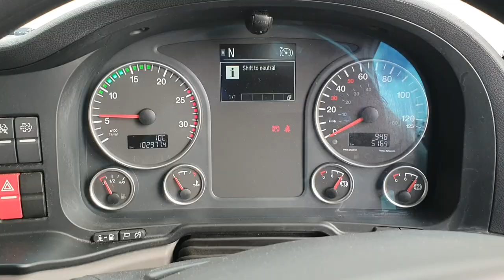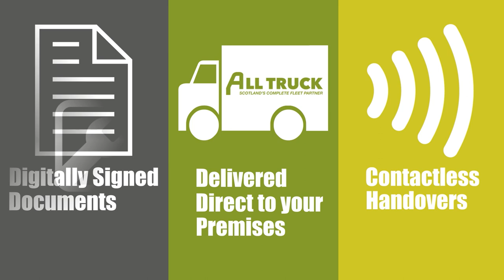2018 MAN TGM 26.320 High Cab Sleeper Euro 6 26T Curtain [Truck For Sale UK]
SM68NKP
DOR: November 2018
2018 MAN TGM 26.320 High Cab Sleeper Euro 6 26T Curtain Truck For Sale UK
Euro 6
320hp
Single Sleeper
Single Passenger Seat
Automatic Gearbox
Front Collision & Lane Departure Warning
Electric Windows & Mirrors
Cruise Control
Night Heater
Reverse Camera
Air Con
28ft 6” Curtainside Body
Tear Drop Body
Barn Doors at Rear
26t curtain – Moffat Mountie spec – NO TAIL LIFT
5.9m (5900mm) wheelbase
Cab Air Kit
Sunroof & Sunvisor
Air Suspension
Rear Lift & Steer Axle
Alloy Wheels
MOT: December 2020

Would you like to know how much this would cost Weekly or Monthly? See Finance Examples for this Vehicle on Alltruck's Website.

Alltruck specialises in the selling of quality used heavy commercials, well presented and competitively priced. Most of which are from our own rental stock and if so are all supplied with documented service history and are prepared to a very high standard. You can be confident of buying a reliable, genuine mileage commercial vehicle from us, each one having been fully checked by our highly trained technicians. To make purchasing as straightforward as possible, we offer a full range of dealer facilities that include finance, livery, accessories, painting and service contracts. Save thousands on new and be confident that you have the backup of Scotland’s leading fleet support company. For more information on our business and the services that we offer visit our alltruck [at] co uk website or call the telephone number on this listing.